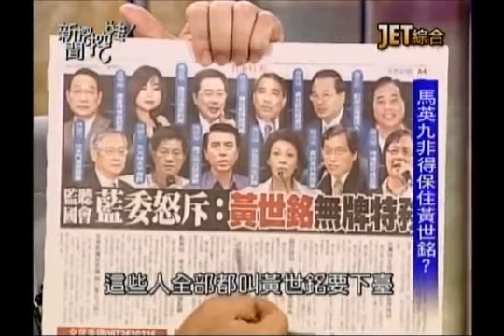新聞挖挖哇：監聽風暴20131001-4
專業監聽 根本無從察覺？
手機變成監聽利器 多恐怖？
JET綜合台播出的－新聞挖挖哇！--監聽風暴
專訪來賓：
媒體工作者 鍾年晃
媒體工作者 江中博
立法委員 蔡煌瑯
親民黨副秘書長 劉文雄
律師 黃帝穎